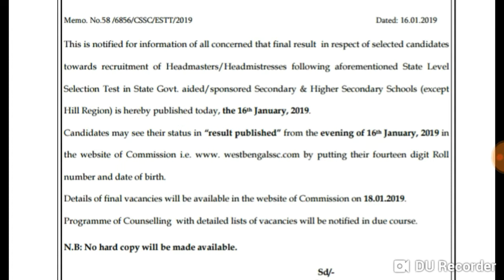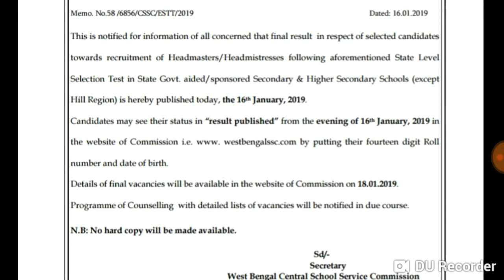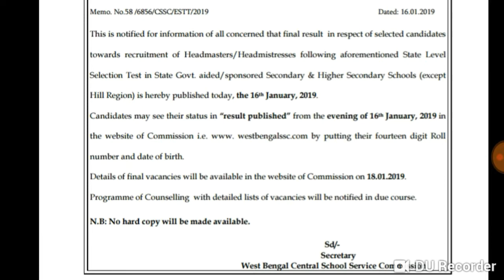A notification from West Bengal central school Service commision about recruitment of headmaster..